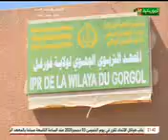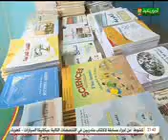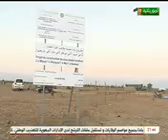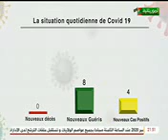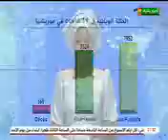Journal Télévisé en Français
15/11/2020
قناة الموريتانية